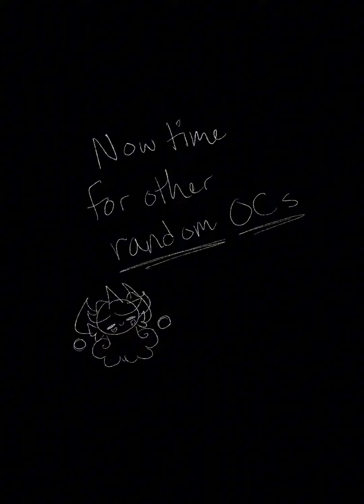Voice Claims- TS, UC, GM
From Two Sided- Sage, Gulvic/Blaze, Landon, Ryzo/Cozmo, Petrona
From Under the Circus- Ellipsxis, Ckraeichus
From Geometric- Anorcivip

None of the audio belongs to me!

Enjoy I guess, lol